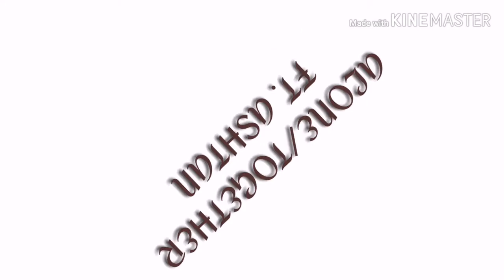ASHTAN ALONE/TOGETHER TRAILER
Ashley and Tan of PBB OTSO.